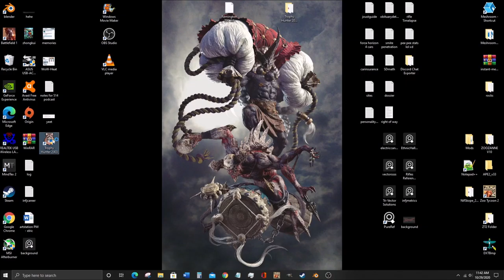Trophy Hunter 2003 - "Bighorn Pass"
Apologies for the weird formatting. However, I don't see any showcase videos like this, so it's still worth uploading. This is a custom map by "ChrisJr28" for Trophy Hunter 2003. I hope to attract veterans of the game, such that they can relive their memories through this video and alike.